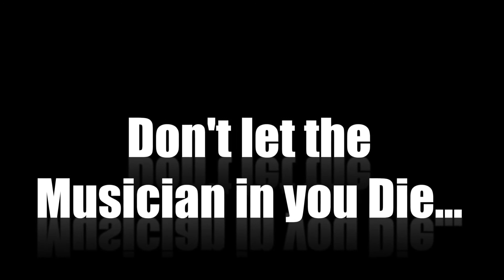Guitar Lesson 7 - Guitar Strumming ?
Joy - School of Music by Vishal Diwan
Sector 46, Gurgaon, Haryana, India